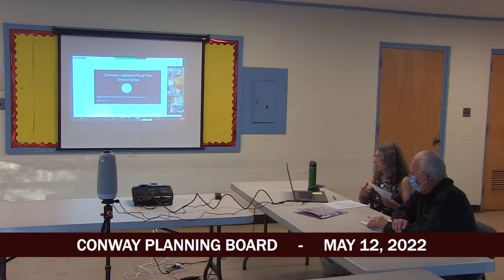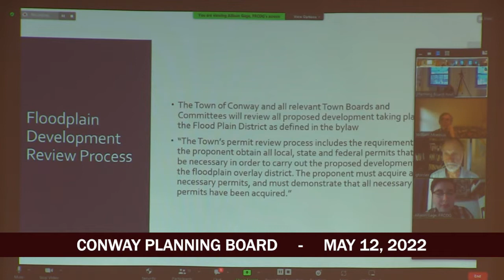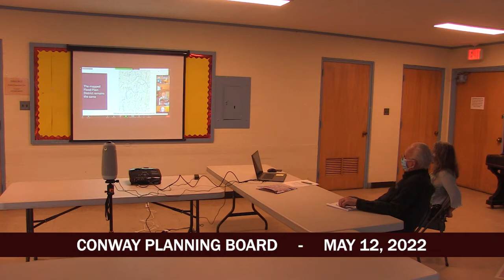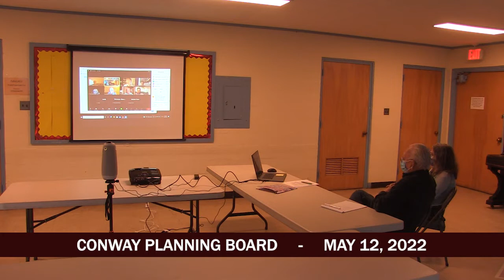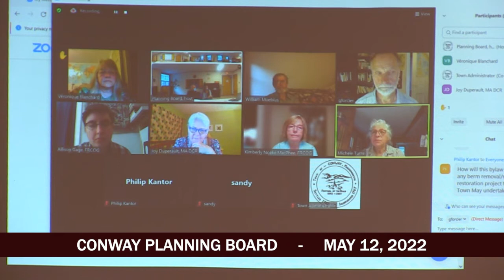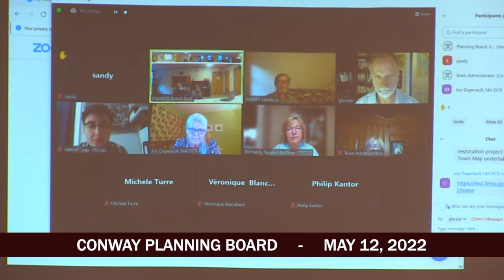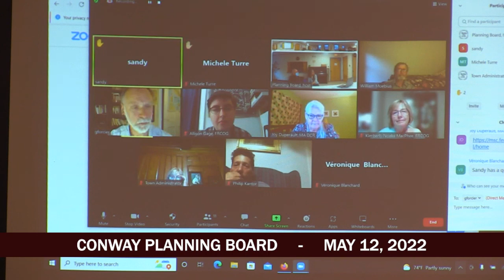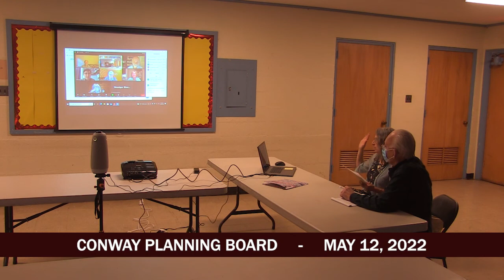Conway Planning Board May 12, 2022